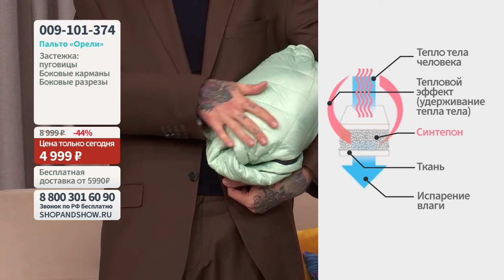Seamona Пальто «Орели».«Shop and Show» (Мода)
[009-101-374] Seamona Пальто «Орели» (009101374)

Давайте дружить ;)